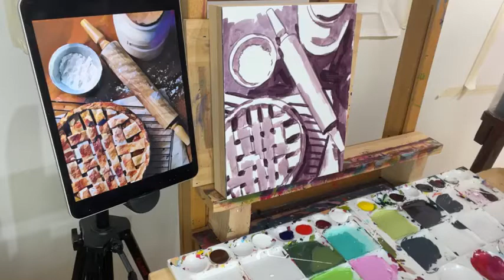Baking Pie Paint Along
Would you like to join me for more demos like this?